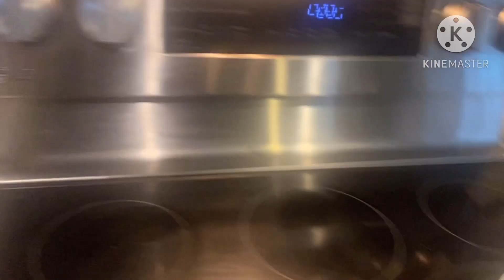Winter harvest petchay/ 🥬 “living country life ( pinay heavy haul trucker)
Thank you all for the love and support Merry Christmas everyone